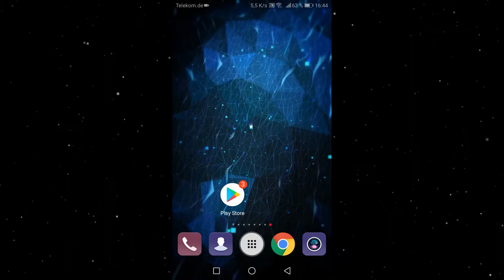Animierten Hintergrund bei Android Smartphone | Crazy Dead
In diesem Video zeige ich euch, wie ihr ganz einfach ein animierten Hintergrund beim Smartphone machen könnt.

---~Musik~---
Vairo - Nightmare